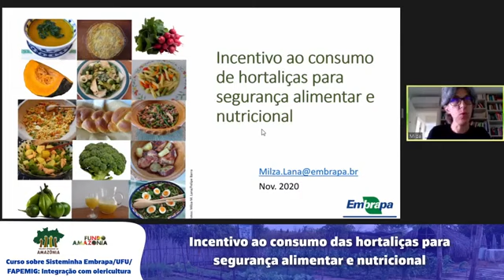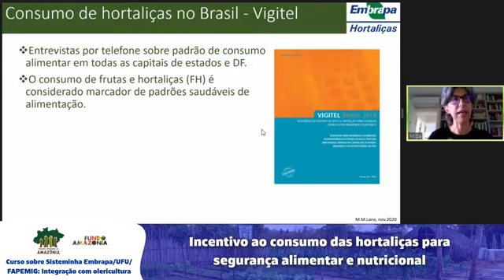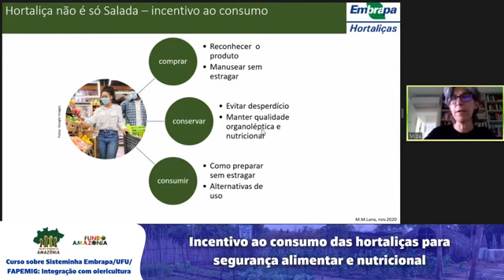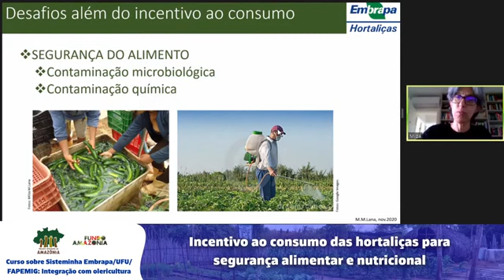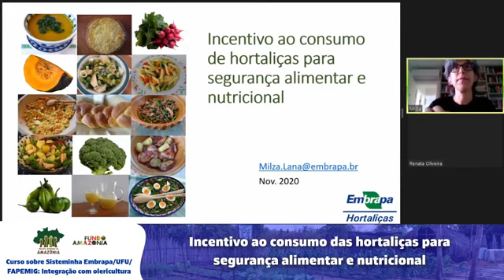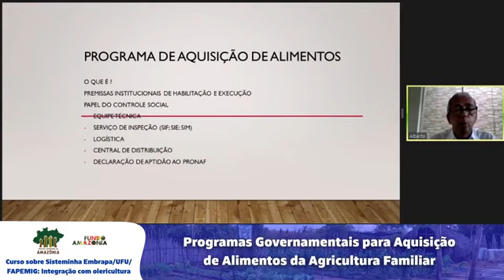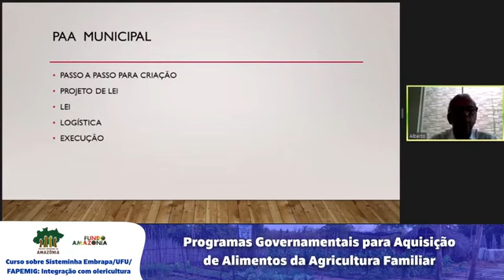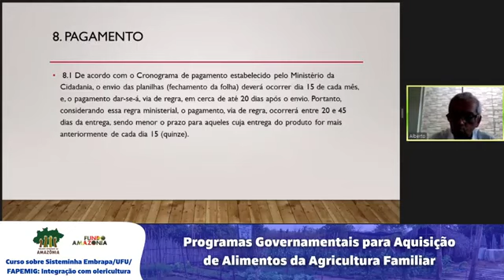Curso Sisteminha Embrapa UFUFAPEMIG Integração com olericultura Parte 2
O Plantar em Casa precisa de seu apoio para sua continuação, qualquer contribuição é bem vinda para custeio da manutenção, obras e gravações para as aulas na Escola, nosso Pix de Apoio 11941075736  Carlos Alberto Fruticultura e sustentabilidade em convívio com a Natureza. 🌱* Agradecemos aos amigos que nos dão oportunidade de gravar esses videos.
Sou Carlos Alberto de Assis ( Toquinho ) , levar a todos o conhecimento correto para o cultivo de plantas seja em casa ou produção, melhor qualidade de vida através das plantas e alegria do bom cultivo.

Agosto
Frutas: banana-nanica, caju, carambola, kiwi, laranja-pera, lima, maçã, mamão, mexerica, morango e tangerina;
Verduras: agrião, alho-poró, brócolis, chicória, coentro, couve, couve-flor, erva-doce, escarola, espinafre, mostarda e rúcula;
Legumes: abóbora, abobrinha, cará, cenoura, ervilha, fava, inhame, mandioca, mandioquinha, nabo, pimentão e rabanete.

Setembro
Frutas: abacaxi, banana-nanica, caju, jabuticaba, laranja-lima, laranja-pera, maçã, mexerica, nêspera, tamarindo e tangerina;
Verduras: alho-poró, almeirão, brócolis, chicória, couve, couve-flor, erva-doce, espinafre, louro e orégano;
Legumes: abóbora, abobrinha, cará, cogumelo, ervilha, fava, inhame, pimentão e rabanete.

Outubro
Frutas: abacaxi, acerola, banana-nanica, banana-prata, caju, manga, coco-verde, jabuticaba, laranja-pera, lima, maçã, mamão, nêspera e tangerina;
Verduras: alho-poró, almeirão, brócolis, catalonha, cebolinha, chicória, coentro, couve-flor, erva-doce, espinafre, folha de uva, hortelã, mostarda e orégano;
Legumes: abóbora, abobrinha, alcachofra, aspargos, batata-doce, berinjela, beterraba, cenoura, cogumelo, ervilha, fava, inhame, pepino, pimentão, rabanete, tomate e tomate-caqui.

Novembro
Frutas: abacaxi, acerola, banana-nanica, banana-prata, caju, coco verde, framboesa, jaca, laranja-pera, maçã, mamão, manga, maracujá, melancia, melão, nectarina, pêssego e tangerina;
Verduras: alho-poró, almeirão, brócolis, cebolinha, endívia, erva-doce, espinafre e folha de uva;
Legumes: abobrinha, aspargos, berinjela, beterraba, cenoura, inhame, maxixe, nabo, pepino, pimentão e tomate.

Dezembro
Frutas: abacaxi, ameixa, banana-prata, cereja, coco verde, damasco, figo, framboesa, graviola, kiwi, laranja-pera, limão, lichia, maçã, manga, maracujá, melancia, melão, nectarina, pêssego, romã e uva;
Verduras: almeirão, cebolinha, endívias, erva-doce, folha de uva, hortelã, orégano, rúcula, salsa e salsão;
Legumes: abobrinha, beterraba, cenoura, cogumelo, pimentão, tomate e vagem macarrão.